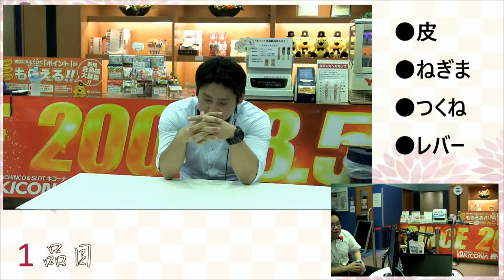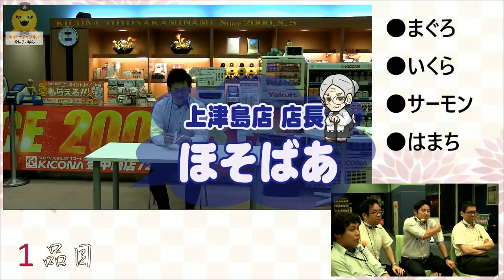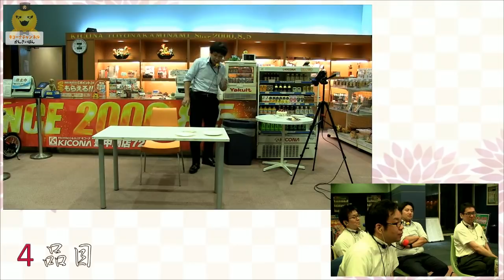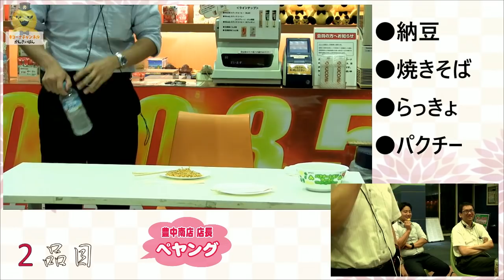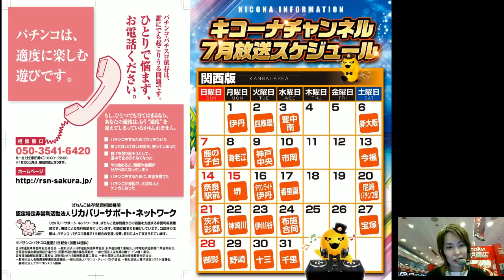[食わず嫌い][お笑い]【第1回食わず嫌い王決定戦】《豊中エリア合同!!嫌いなものを当てて下さいね》キコーナチャンネル「キコーナ豊中南店」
本日はキコーナチャンネル関西版「キコーナ豊中南店」から【第1回食わず嫌い王大会】を配信しました。豊中エリア集結になり、ますます盛り上がりました。罰ゲームももちろんあります。誰が演技をしているか一緒に考えてみてくださいね。
阪急豊中店・豊中上津島店・豊中南店は要チェックです。

☆出演者
・豊中北店　ムーロン店長
・豊中南店　ぺヤング店長
・豊中上津島店　店長ほそばあ
・阪急豊中店　　ムライ委員長
・豊中インター店　ポンコツ店長